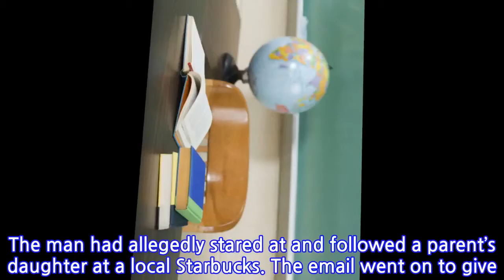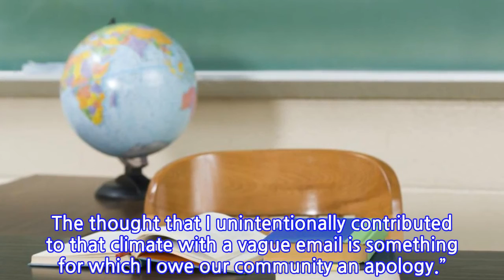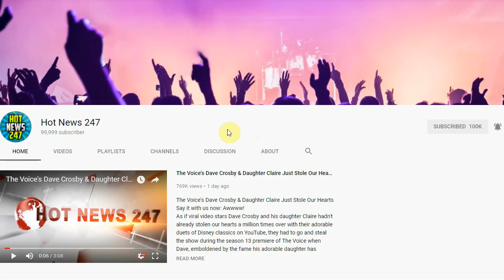Principal Apologizes For Email Warning Parents About Black Man